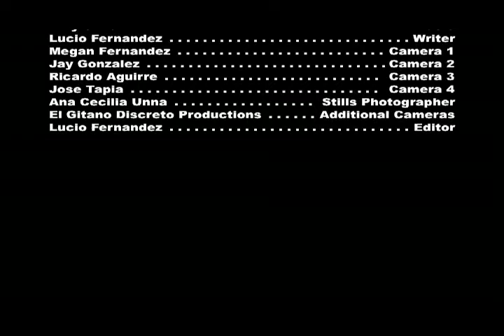"Live On Stage" with Lucio Fernandez; UCAA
"Live On Stage" hosted by Lucio Fernandez.  This episode features correspondent Judith Guerra covering the 2014 Union City Artist Awards… with:  Edgar Gonzalez, Doug Salomone, Ardash Sahaghian, Dominico Caro, Eric Grossman, Jim Thalman, Leslie Mona-Mathus, Oswaldo Muniz, Mike Boldt, Glen Davis, Jon D'Amore, Miguel Del Valle, Marlene Forte, and June Ponte.